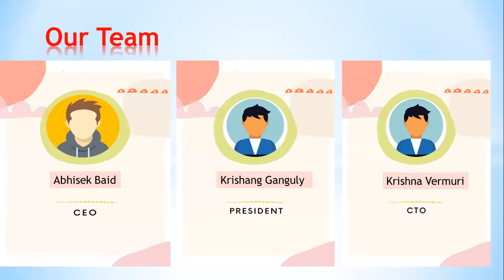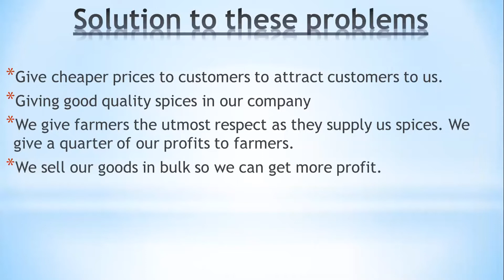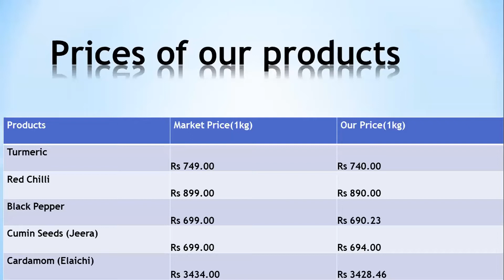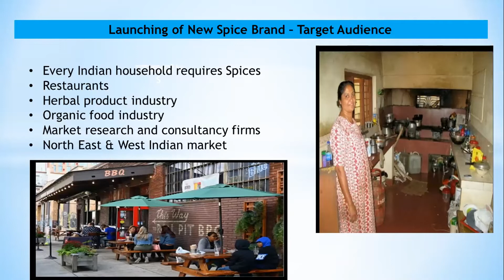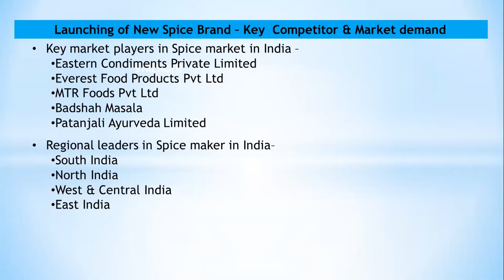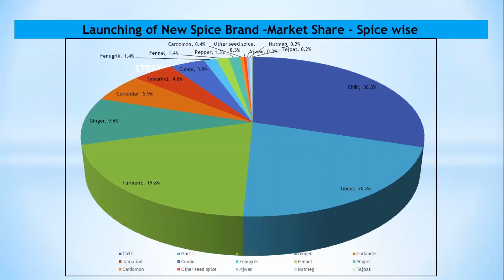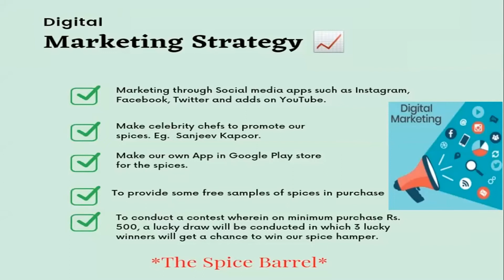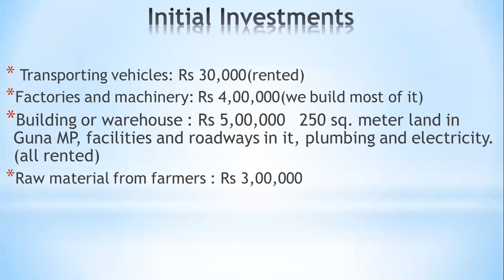The Spice Barrel | Orphicy MiniMBA For Teen | Shark Tank Finale | Business Plan Competition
If you also want to participate in Mini MBA for teens and perform in Orphicy's Shark Tank, register